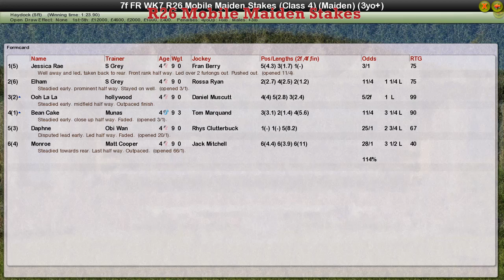FR WK7 R26 Mobile Maiden Stakes